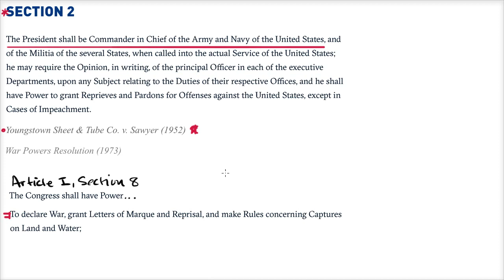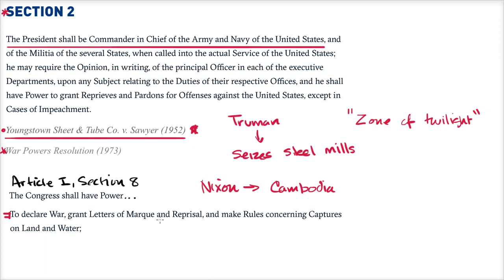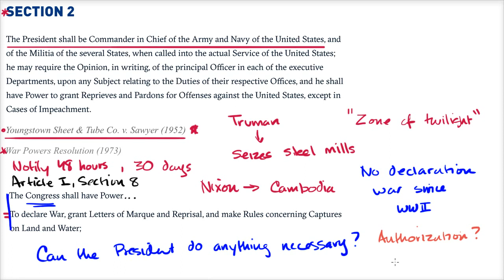The President as Commander-in-Chief | American civics | US government and civics | Khan Academy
Sal and Jeffrey Rosen, head of the National Constitution Center, discuss the powers of the President in times of war using the Constitution Center's Interactive Constitution.